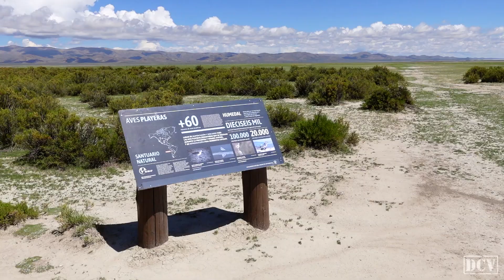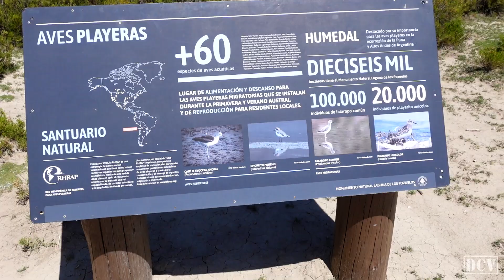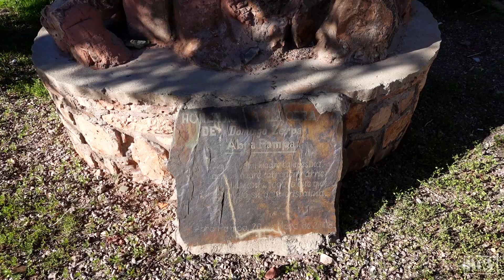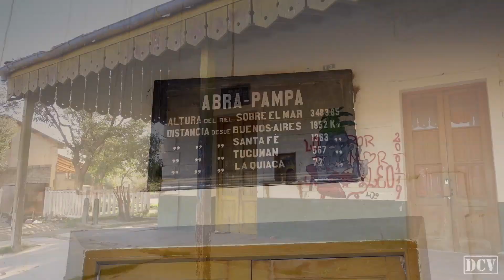EL HUMEDAL más IMPORTANTE 🦩 Cerro HUANCAR ⛰️ Laguna de los Pozuelos 🌅 Abra Pampa - Jujuy, Argentina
Desde Abra Pampa visitamos el Monumento Natural Laguna de los Pozuelos, uno de los humedales más importantes del mundo.
El pueblo, nombrado Capital de La Puna, se encuentra en la entrada del Altiplano Argentino, al pie del Cerro Huancar, un médano gigante con dunas de arena muy fina ideal para realizar actividades como sandboard.

Precio Hostal $700≈u$s3,50

Gracias por acompañar! Abrazo grande 💪😉

Terrícolas Queridos 🍀 Dejo info para quienes desean colaborar o agradecer 🙂

Alias: ferreyra.oscar.86
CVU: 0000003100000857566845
Titular: Oscar Ariel Ferreyra
(Mercado Pago)

Agradecido de corazón con quienes colaboren 🫂
Y si tienen ganas manden un mensajito por Instagram, o por Mail, así les doy las gracias cruzando unas palabras 😃